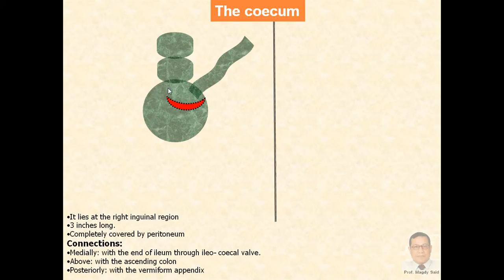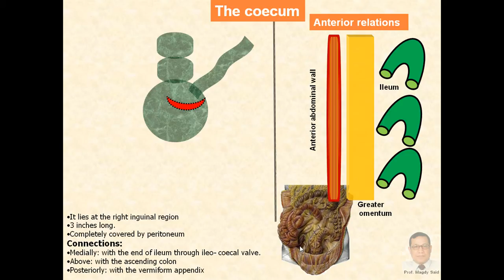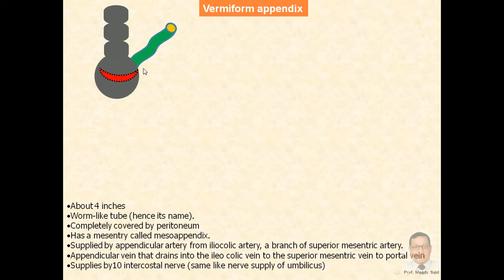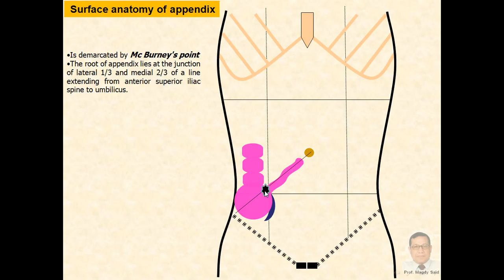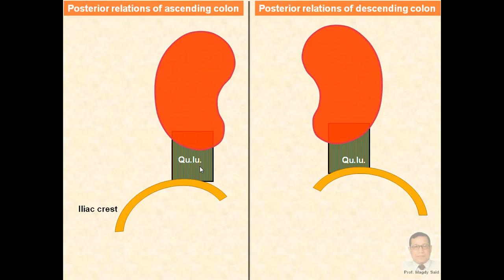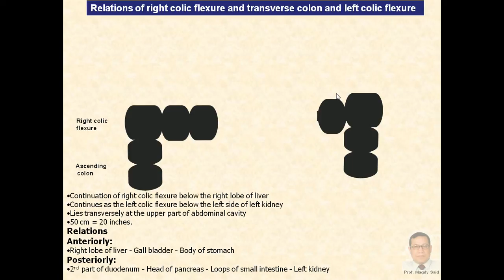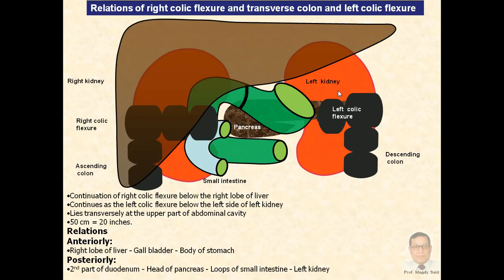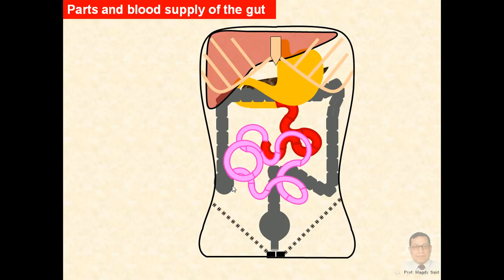Magdy Said Anatomy Series,Abdomen,17-large intestine